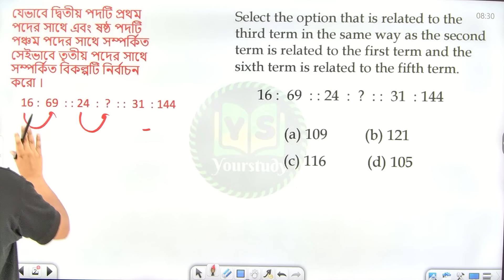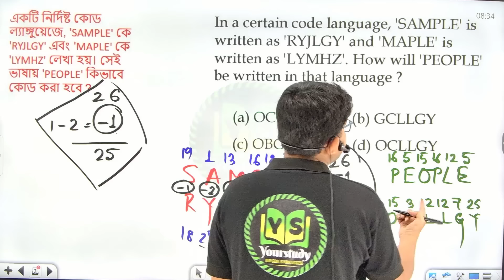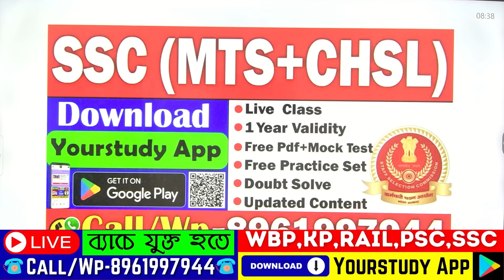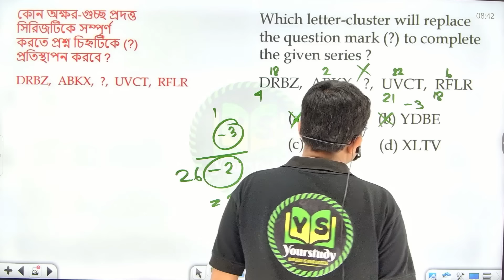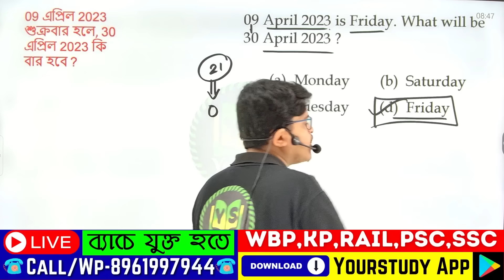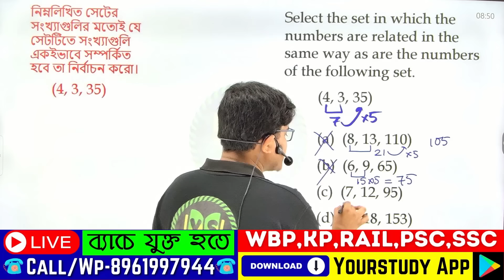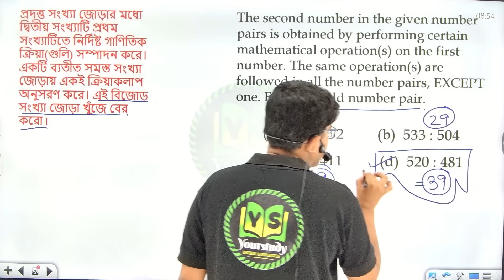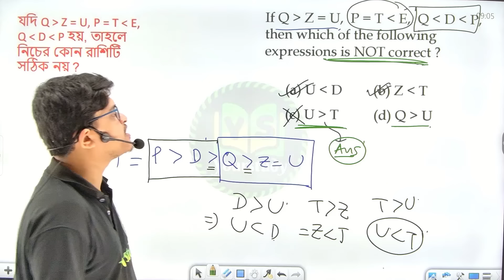রিজনিং মক টেস্ট 7 | Reasoning Mock Test 7 | Reasoning Class for Competitive Exams | GI Class Bengali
Watch this Reasoning Mock Test 7 video for Competitive Exams in Bengali by GI Class, packed with valuable reasoning skills to help you ace your exams!